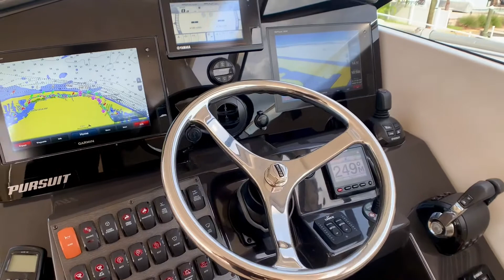2018 Pursuit SC 365i [WALKTHROUGH] - Belleair, FL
2018 Pursuit SC 365i
Walkthrough video
Offered for sale in Tierra Verde, FL

Landmark Yacht Sales is one of the top rated yacht brokerage companies in the Tampa Bay area. Since 2014 our partners have been committed to a client-first approach, representing the best interest of our clients across the world on the purchase or sale of their boats and yachts.